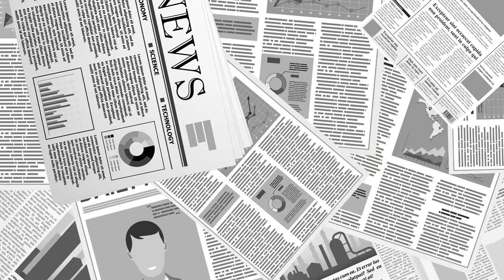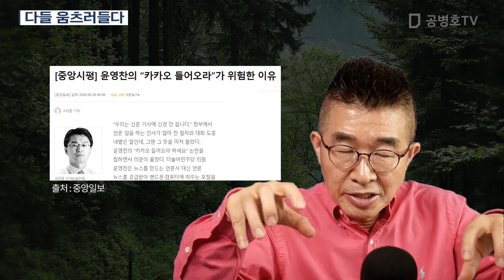다들 움츠러들다 [공병호TV]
Bitcoin : 3MTW849AkP2ftLeSK2teZHMmzLu7Z83s9U